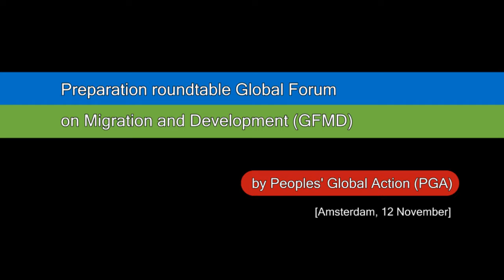Migrantenorganisaties bereiden zich voor globale forum in Geneva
Op 12 november jl. bespraken vertegenwoordigers van migrantenorganisaties
in Amsterdam een nieuwe strategie om hun eisen over te brengen op het Mondiaal Forum over Migratie en Ontwikkeling (Global Forum on Migration and Development/GFMD). De ambities zijn hoog, de verwachtingen blijven echter gematigd.